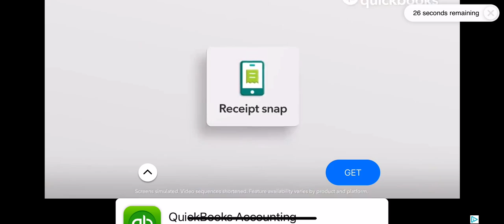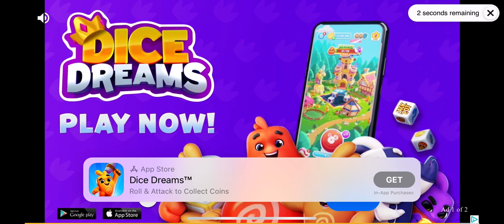msm ep 12 faire island and magpi